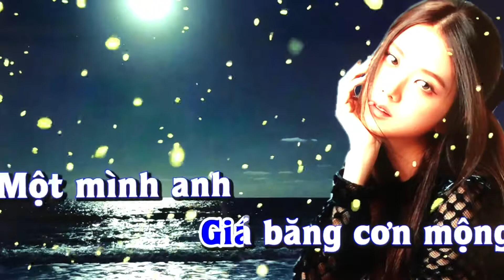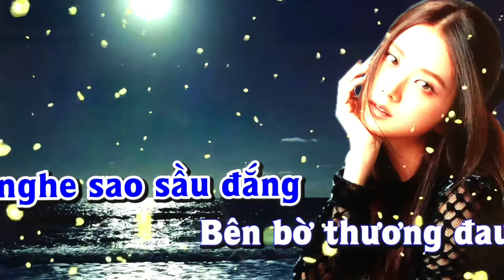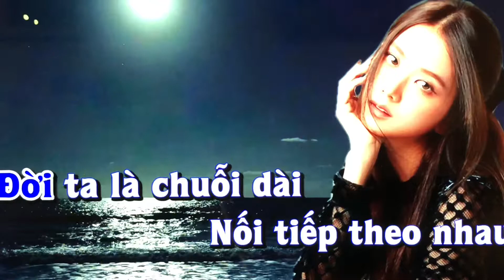Buồn vương màu áo-cover